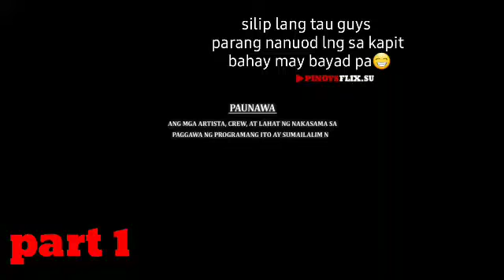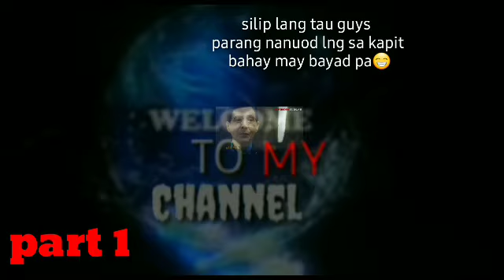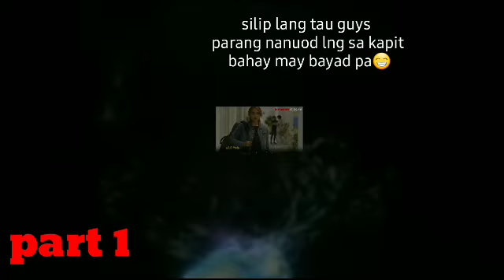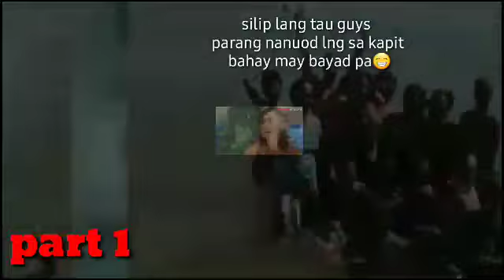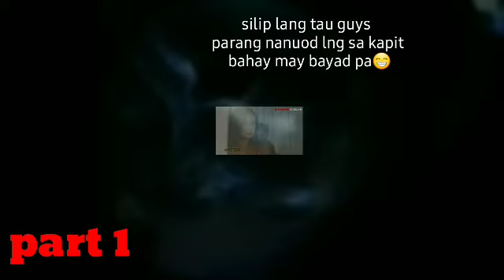(part #1) FPJ ANG PROBINSYANO | Advance Episode | COCO MARTIN | December 21,2021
Paki comment po sa part #2 at kung na gustuhan nyo guys...
Pa support na rin guys